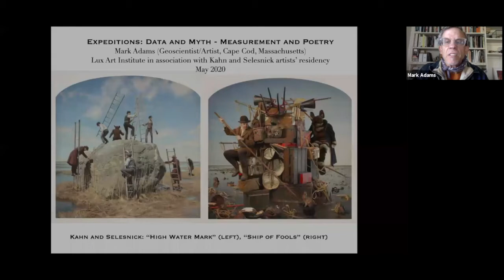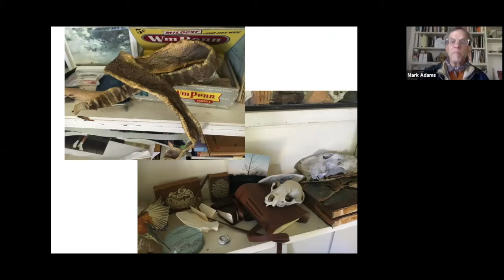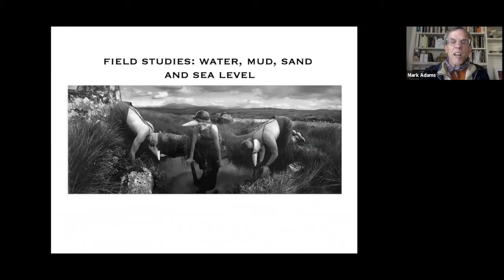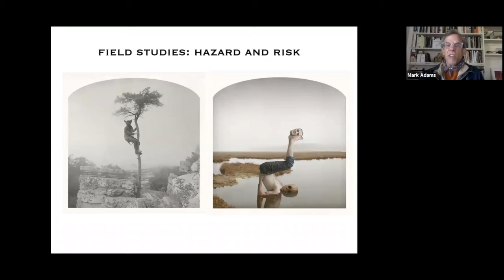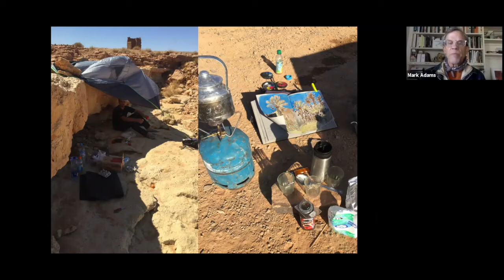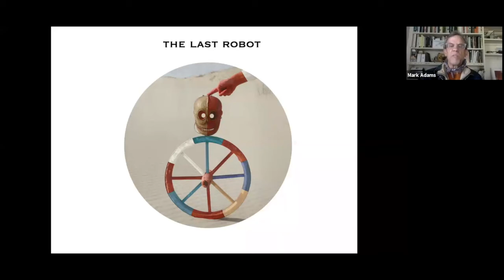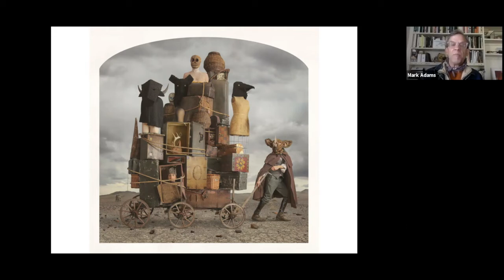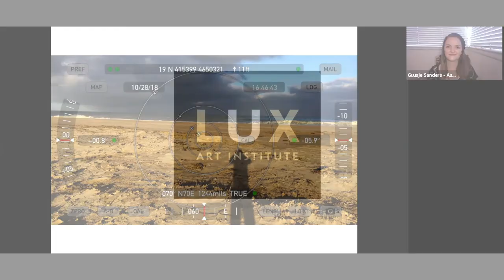On AiR – Episode 14 – Expeditions: Data and Myth, Measurement, and Poetry with Mark Adams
Curator and National Park Map Maker, Mark Adams, joins us to discuss the intersections of art and science through a scientific exploration of the worlds of Kahn & Selesnick.